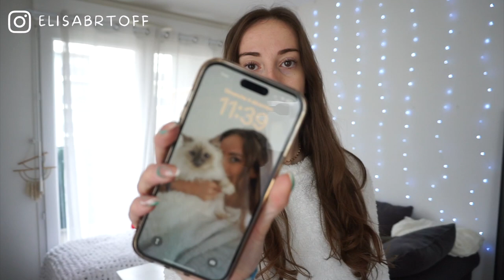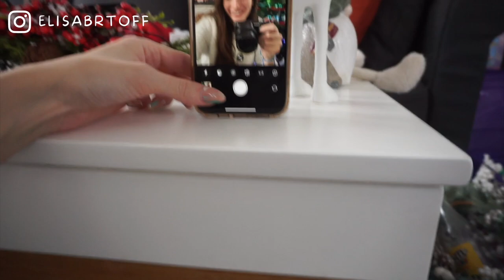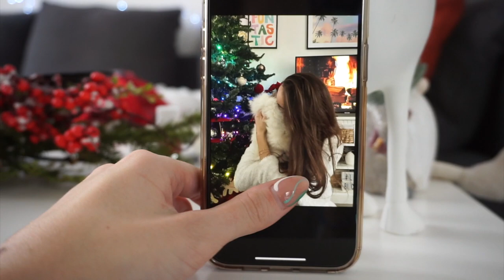Vlogmas 5 : on fait la déco du Sapin 🎄